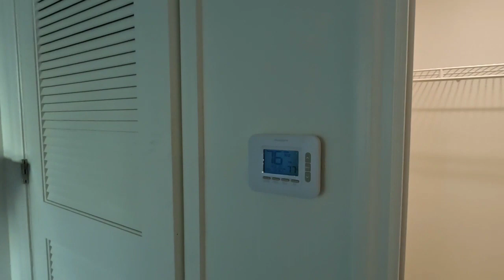✅️COMO HACER HUECOS PARA LAS CERRADURAS O CHAPAS DE LAS PUERTA 🚪